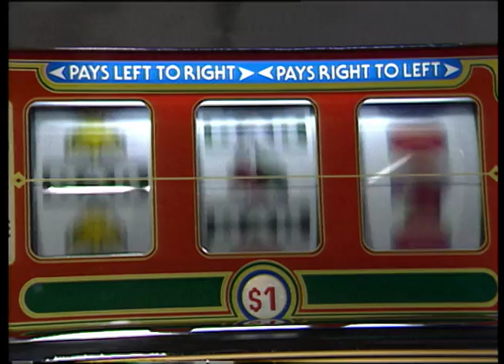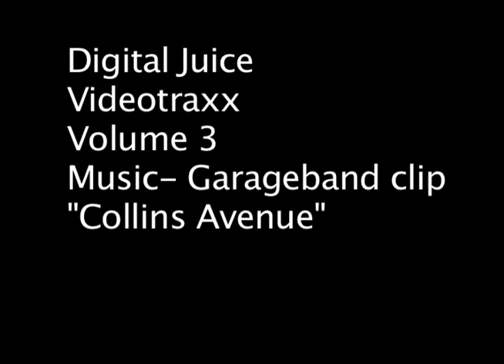Casino Vegas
Digital Juice Project- Casino